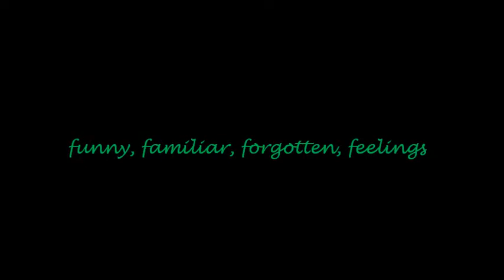Funny, Familiar, Forgotten, Feelings - TOM JONES cover